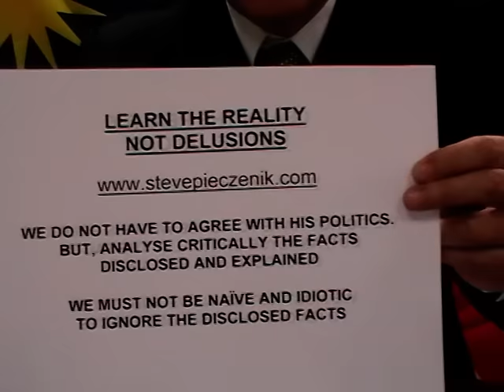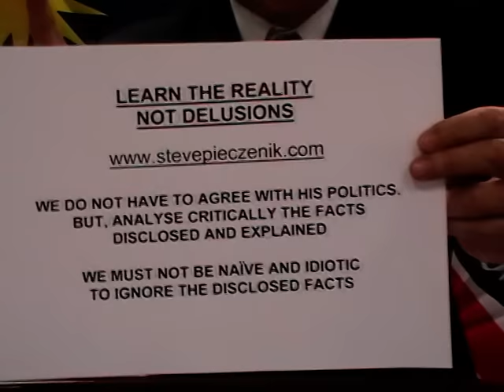Explosive Insiders Information Expose For The First Time - Please Watch To The Very End